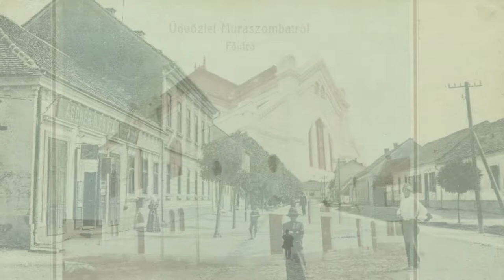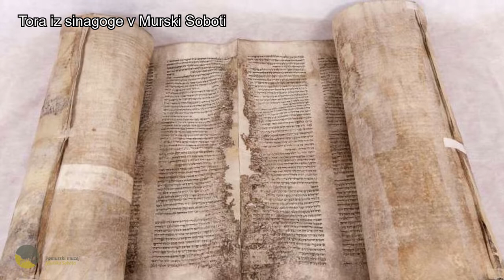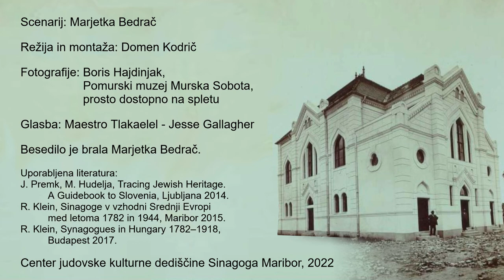Arhitektura sinagog: Lipót Baumhorn in njegove sinagoge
Sinagoga Maribor sodeluje v že peti ponovitvi projekta naprejvpreteklost, ki je tokrat usmerjen v nočvmuzeju in plečnikvmuzeju.
Naslov zadnjega od treh izobraževalnih video posnetkov je "Arhitektura sinagog - Lipót Baumhorn in njegove sinagoge".

Scenarij: Marjetka Bedrač
Režija in montaža: Domen Kodrič
Fotografije: Boris Hajdinjak, Pokrajinski muzej Murska Sobota, prosto dostopno na spletu
Glasba: Maestro Tlakaelel - Jesse Gallagher
Besedilo je brala Marjetka Bedrač.

Uporabljena literatura:
J. Premk, M. Hudelja, Tracing Jewish Heritage. A Guidebook to Slovenia, Ljubljana 2014.
R. Klein, Sinagoge v vzhodni Srednji Evropi med letoma 1782 in 1944, Maribor 2015.
R. Klein, Synagogues in Hungary 1782–1918, Budapest 2017.

Center judovske kulturne dediščine Sinagoga Maribor, 2022